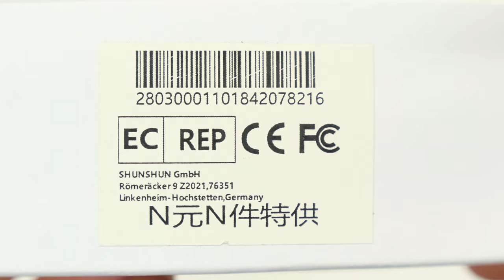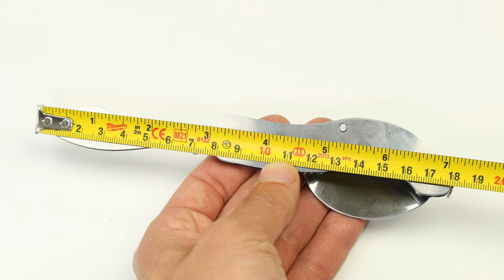4in1 Backpacking & Camping Folding Utensils - Spoon - Fork - Knife - Bottle Opener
4in1 Backpacking & Camping Folding Utensils - Spoon - Fork - Knife - Bottle Opener from Aliexpress

Aliexpress shop
Amazon shop

Foldable Tableware Knife Spoon Fork Camping Knife Fork Spoon Combination Tableware Outdoor Portable Multifunctional